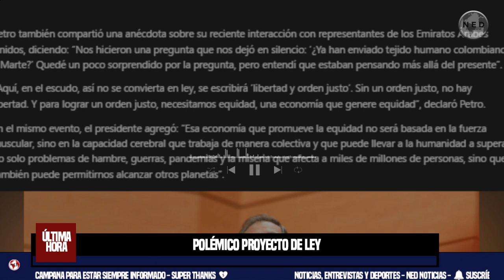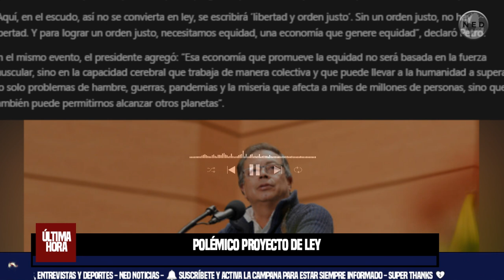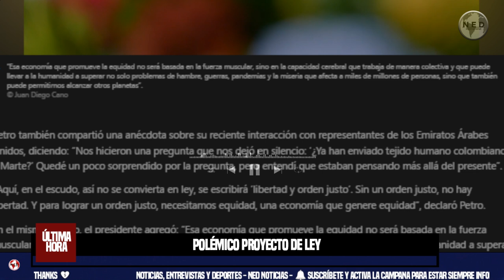⚠️ PACTO HISTÓRICO ANUNCIÓ QUE TIENE LISTO POLÉMICO PROYECTO DE LEY, IMPULSADO POR PETRO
El presidente Gustavo Petro sigue insistiendo en su controversial propuesta de cambiar de manera drástica el escudo nacional, reiterando una vez más las modificaciones que considera necesarias para este símbolo patrio.
SEMANA